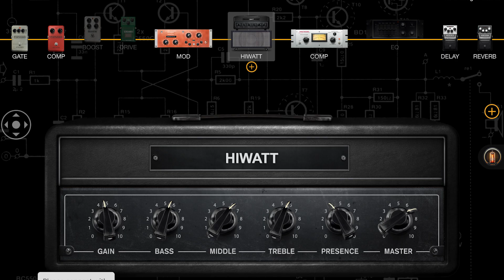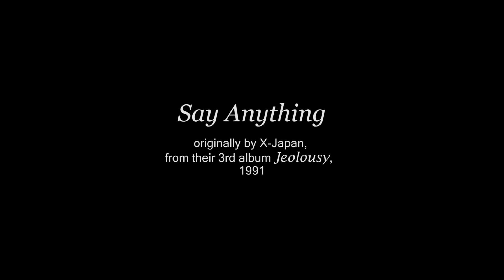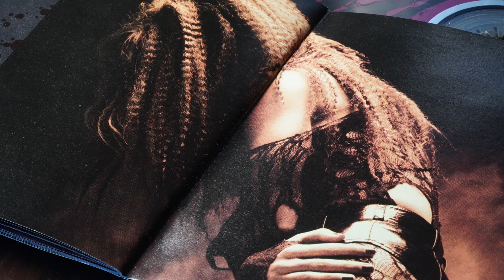X-Japan - Say Anything ~ a tribute to HIDE - guitar cover + improv. by Yuxin (ギター) [1080P 60fps]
Full song cover including the dual solo and improvisation and more. It's also a tribute to HIDE (松本 秀人), one of the two guitarists in X-Japan. I bought the Fernandes guitar (which is banned in US) just for playing X-Japan songs (although now I'm playing anything on it). More than a year went by and I finally made a MV. This song in 1991 from "Jealousy" is one of their master pieces of symphony rock ballad songs. And of course being able to play their "Art of Life", a symphonic metal master piece half an hour long with four movements, is one of my final goals in my life. All composed by YOSHIKI. I hear lots of sex and depression in X-Japan's music. They are more than just a Visual Shock.

It is my first time in my life doing a bedroom cover. Yes, before I always went to different places to record, because I thought I probably didn't have good skills but people might like to watch my playing and forgive my mistakes if I recorded in interesting places. But now I realize that my life is getting shorter (as everybody else really) and bedroom cover can save a bit time.

For HIDE, I'm using my Fernandes Ravelle into Engl Savage for high gain, and into Hiwatt for low gain; for PATA, I'm using my colleague's Les Paul into 1974's Marshall Plexi. Thanks BIAS again. The Fernandes has the Seymour Duncan pickups (with coil split), while the Les Paul has the Slash signature set of pickup.

0:00〜front title, rigs, and CD pictures
0:54〜intro solo
1:45〜clean arpeggio
3:07〜rhythm
3:30〜rhythm and main solo duet
4:51〜interlude title and CDs pictures
5:36〜rhythm continues
6:29〜improvisation
8:49〜1992 live
17:21〜[Say Anything~Classical Version]
20:01〜camera microphone sample (PATA on Les Paul)
21:44〜camera microphone sample (HIDE on Fernandes)
23:21〜guitar only sample (intro solo & clean arpeggio)
24:54〜guitar only sample (rhythm and main solo duet)